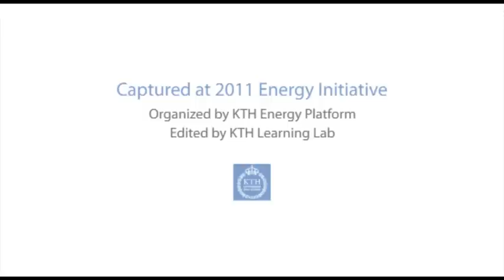Ph.D Elevator Pitch by Pranpreya Sriwannawit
This Ph.D Elevator Pitch was given by Pranpreya Sriwannawit from Industrial Economics and Management, KTH, at 2011 Energy Initiative at KTH.

The Energy Initiative, hosted by KTH Energy Platform, is KTH's annual event aimed at profiling the wide range of energy-related research being conducted in our various schools and programs. The Energy Initiative is designed to promote inter-disciplinary collaboration while strengthening the sense of community within the Platform.